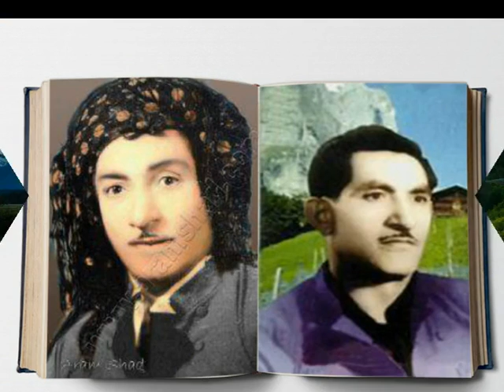حه سه ن زيره ك / دە نگیان نایە / ماڵێ شێخ جە بار